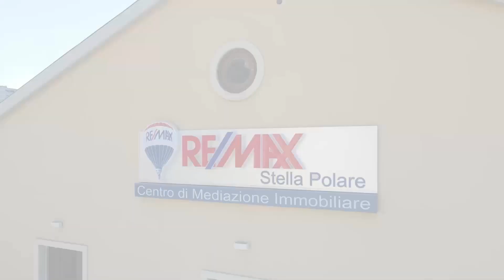Team Sicolo, Margherita di Savoia via Goldoni